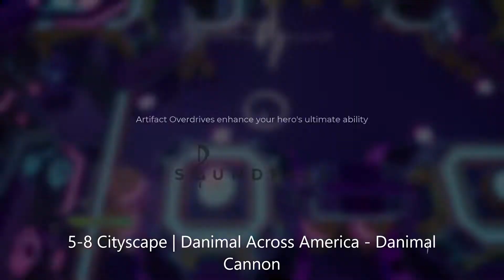Soundfall Lethal Platinum 5-8 Cityscape | Danimal Across America - Danimal Cannon